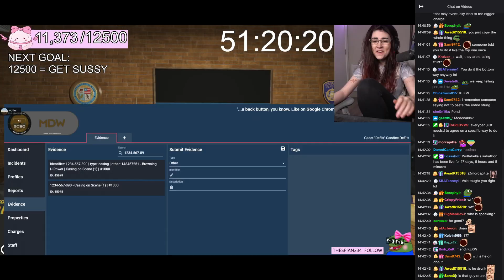hot mic at stacked pd meeting (best pov reactions)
An edit of Brian Knight hot mic'ng while Pond was speaking during a stacked meeting.

- male white hair cop | stephen mclane
- bald skinny neck cop | den sheisty
- man bun cop | youjimaru takimura
- bcso next to pond | kyle pred
- bald cop at the back | connor stubble
- sitting on the floor | candice defitt